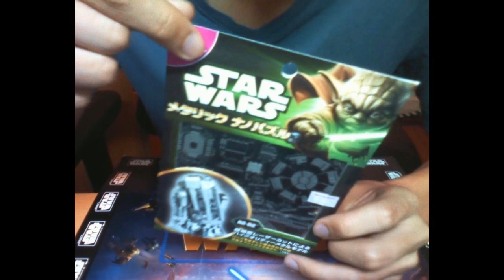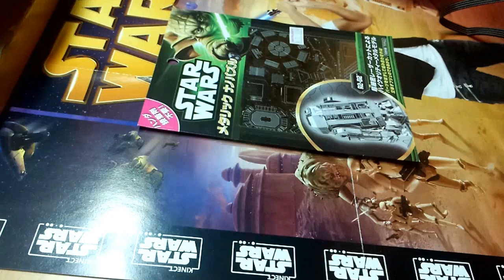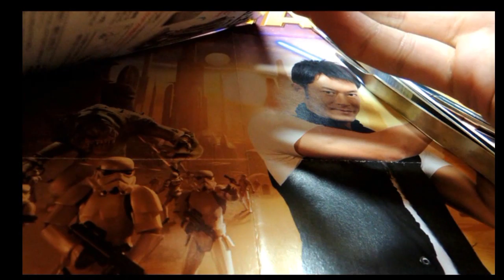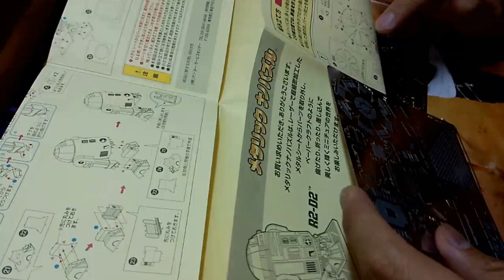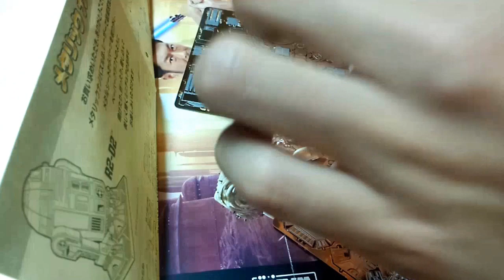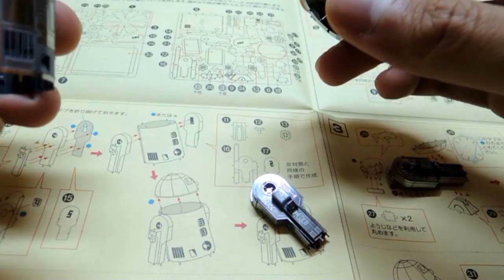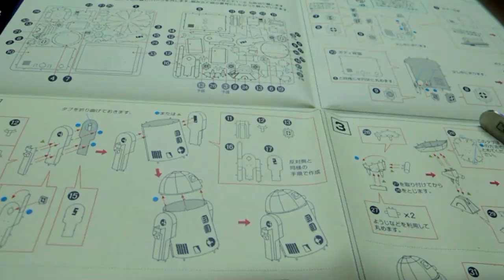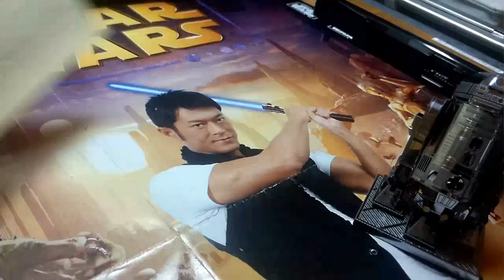[NJ大杰作]金屬片模型Metallic Nano Puzzle(星球大戰Starwars版) - R2D2